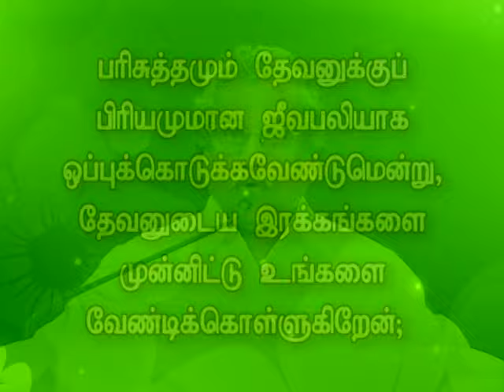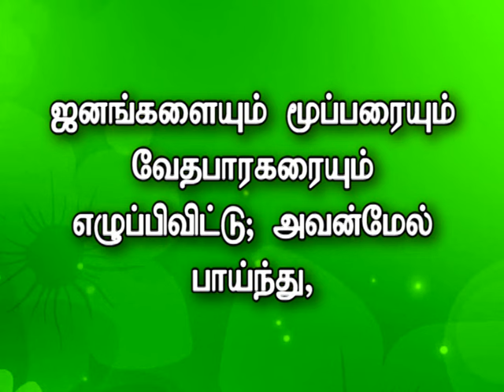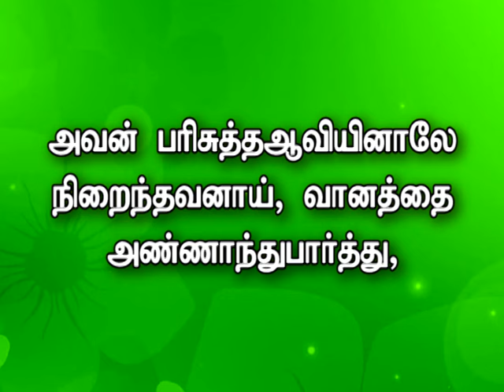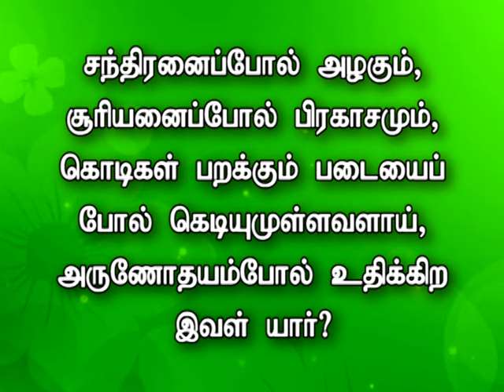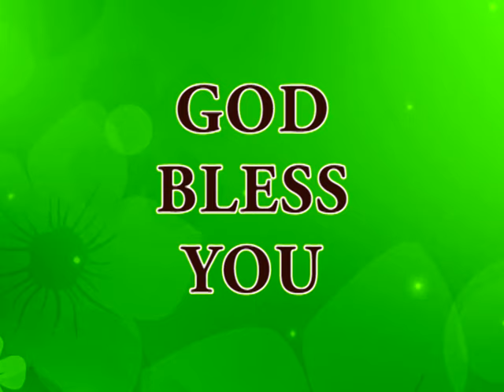MANAVALANAI KAVARNDHA MANAVATIYIN PARISUTHAM PART - 4 - R -60 - MSG BY: Pr.Dr.P.C.J.GEOFFREY